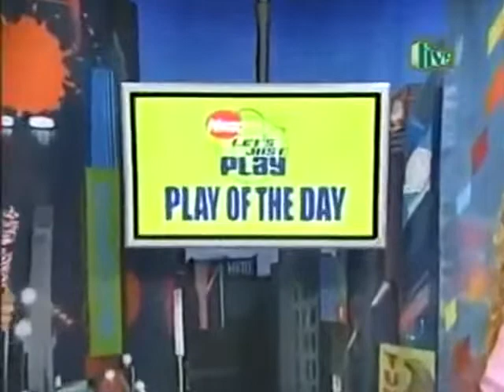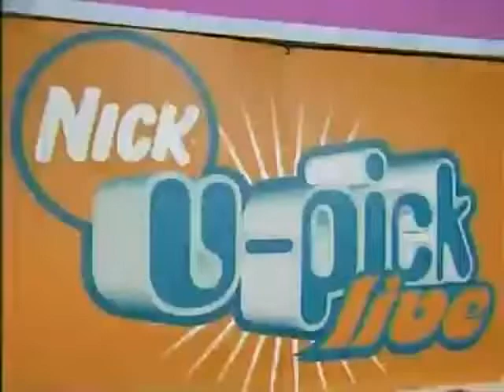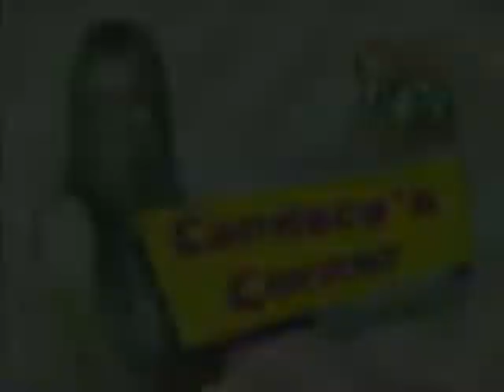Nickelodeon’s U-Pick Live - October 2nd, 2003